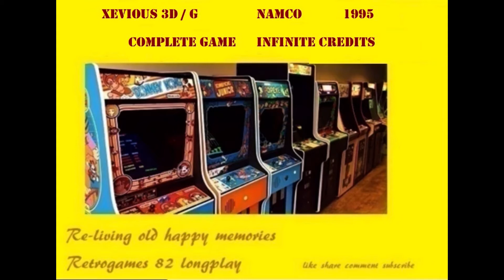XEVIOUS 3D / G NAMCO – 1995 arcade retrogame longplay , complete game infinite credits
partita al videogioco xevious 3d / g della namco , gioco completato con crediti infiniti